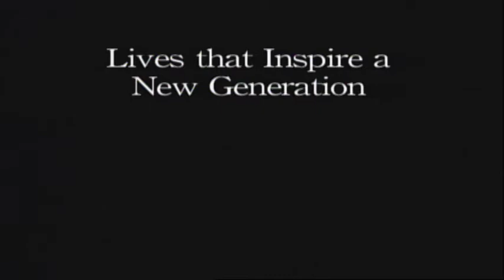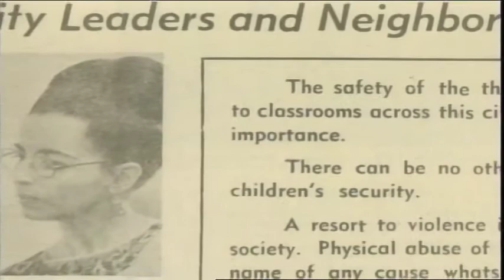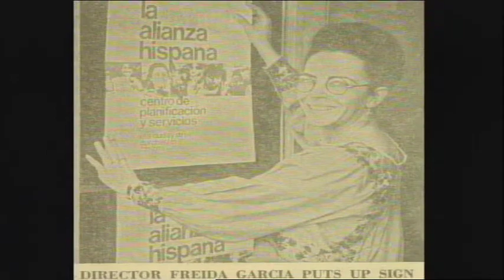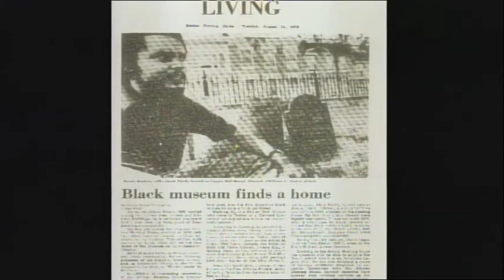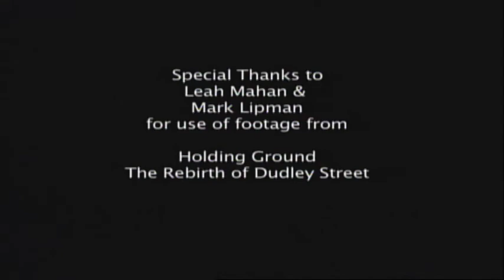Teen Empowerment Honors Byron Rushing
video of Teen Empowerment honoring Byron Rushing